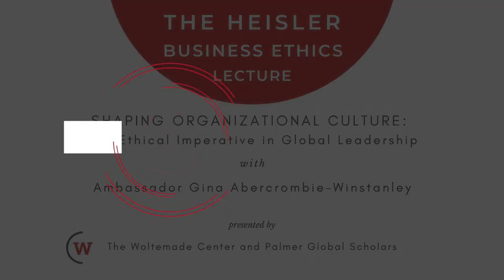April 1, 2024: The Heisler Business Ethics Lecture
Featuring Ambassador Gina Abercrombie-Winstanley

Apr. 1, 2024 at 7:30 p.m.
Location: Hamilton-Williams Campus Center’s Benes Rooms